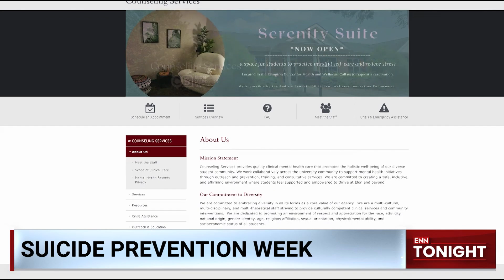ENN Tonight | Suicide Prevention Week